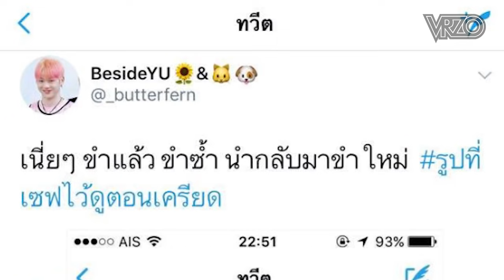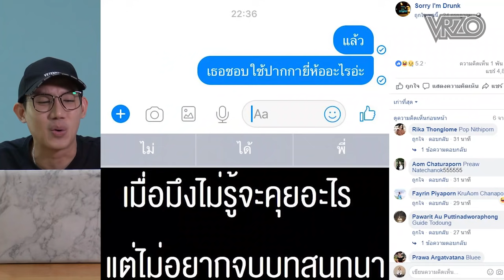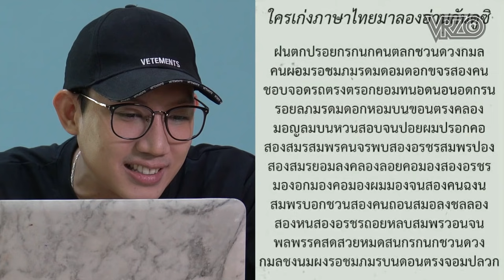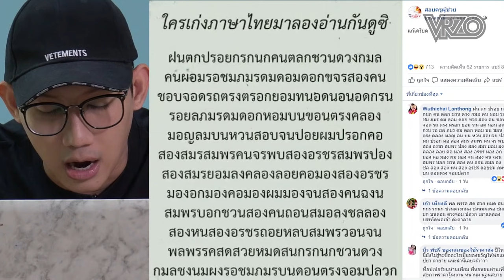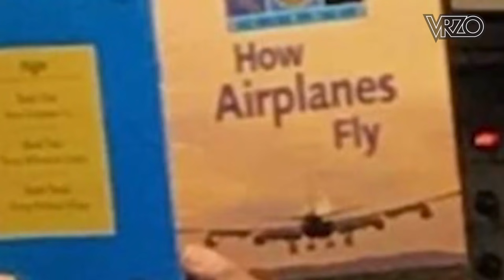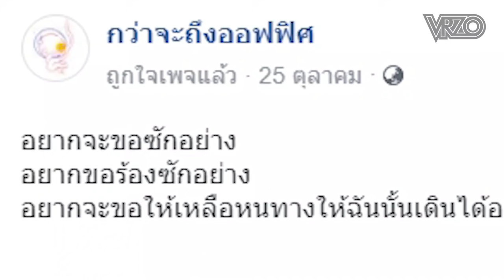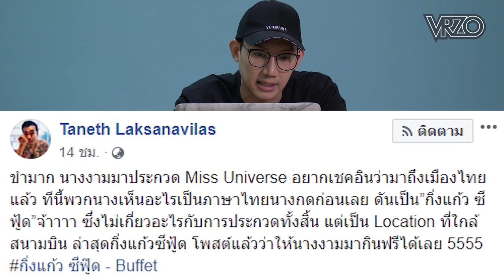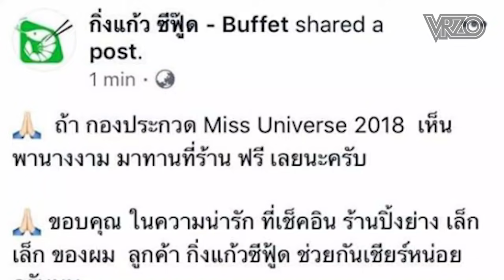เทพธอร์ตียุง!!! : โซเชียลสนุกจังโว้ย | VRZO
ได้เวลาอัพเดทข่าวสารทางเฟสบุคอีกแล้ว
จะมีข่าวสารความสนุกอะไรบ้าง ไปดูกันได้เลย